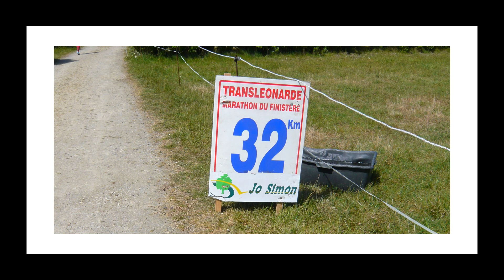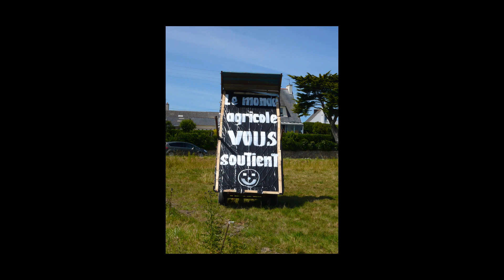La Transléonarde 2018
Marathon du Finistère, La Transléonarde.
Diaporama de ce magnifique Marathon qui longe la mer entre Plouescat et Guissény dans un décor de rêve.